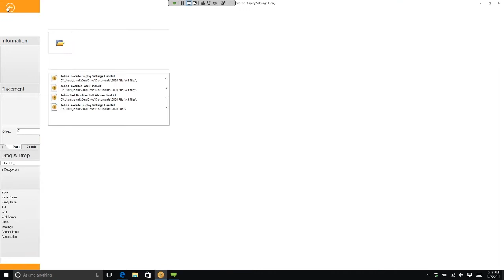2020 Design Tips: Showing Details in Elevation View